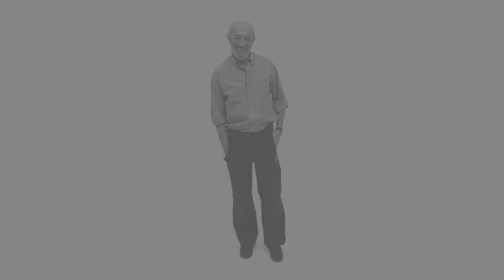Coller les canalisations PVC Tuto bricolage avec Robert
Utilisation des colles spéciales PVC pour l'assemblage des canalisations d'évacuation d'eau.